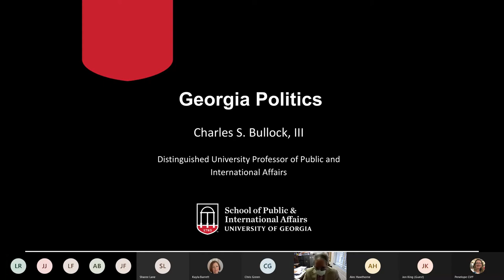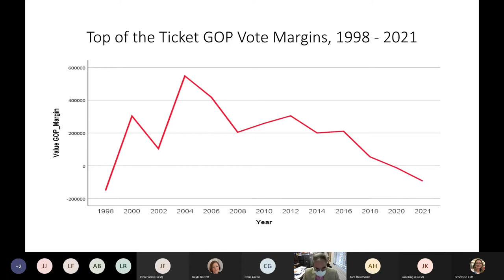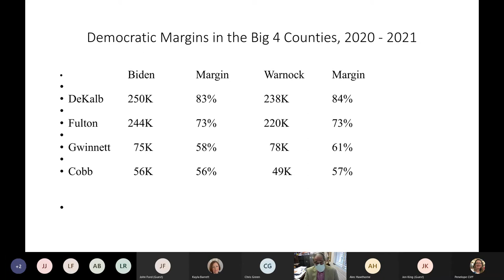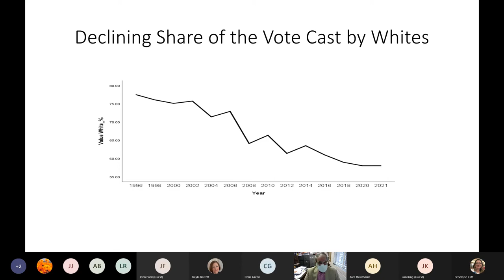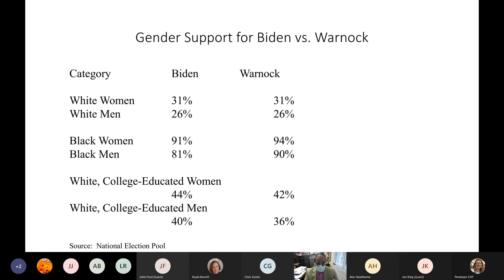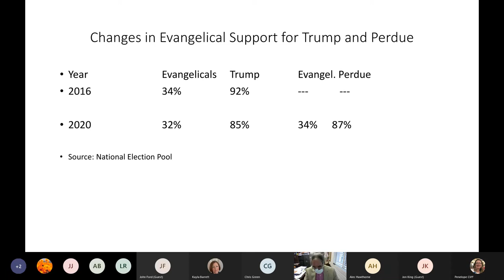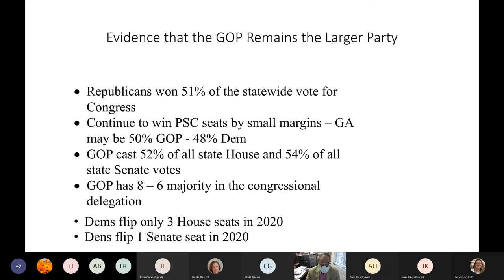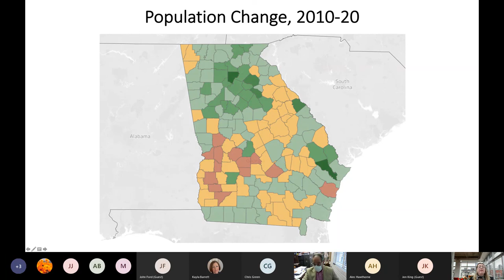Lunch and Learn - Georgia Politics by Dr. Charles S Bullock, III